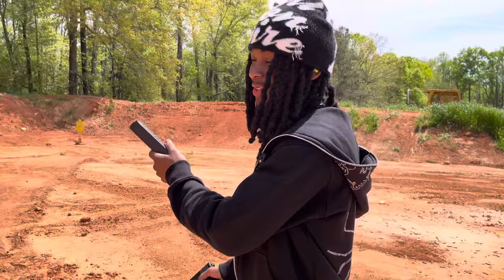THE BEST FREE OUTDOOR RANGE